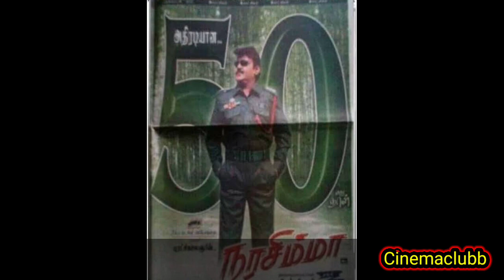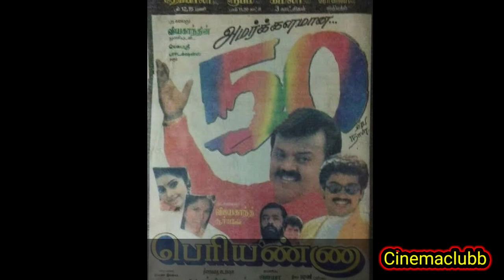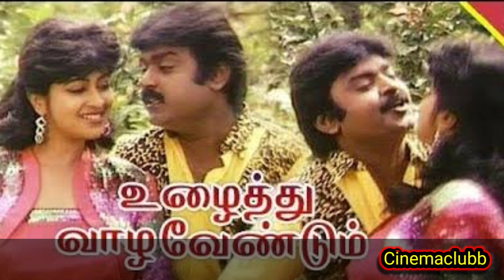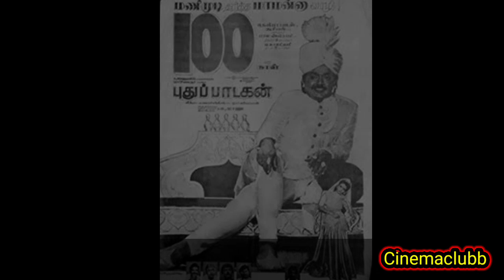Vijayakanth Top 45 Blockbuster Movies Part -3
Tamil Cinema Movies Updates & Hit And Flop & Box Office Collection, Clash of yearly movies with both heros. then, I hope everyone, my new channel  separate audience and unique fans will aspiring in future .
Each and every videos I uploaded and uploading after analysing and searching movie verdicts.
Only My videos updating for fans and common audience entertainment purpose only. Don't take seriously my dears friends.

அனைத்து நடிகர்கள், நடிகைகள் மற்றும் தமிழ் சினிமா சாதனைகள், வெற்றிகள், தோல்விகள், அனைத்தையும் தெரிந்துக்குள்ளுகள்
நான் உருவாக்கும் அனைத்து வீடியோக்களும் அரிந்து ஆராய்ந்து பதிவிறக்கம் செய்யபட்டது (செய்துக் கொண்டிருக்கிறேன்)
அனைத்து வீடியோக்களும் சினிமா ரசிகர்கள் & அனைத்து மக்களுக்கும் பொழுதுபோக்குக்காக மட்டுமே. கருத்து வேறுபாடுகள் வரவேண்டாம் நண்பர்களே